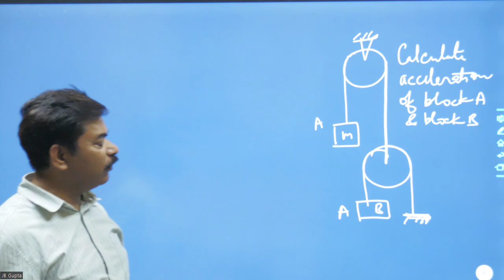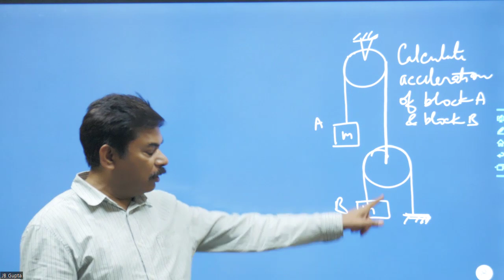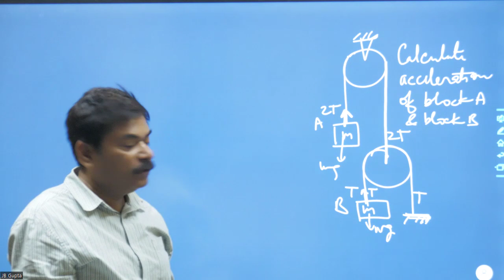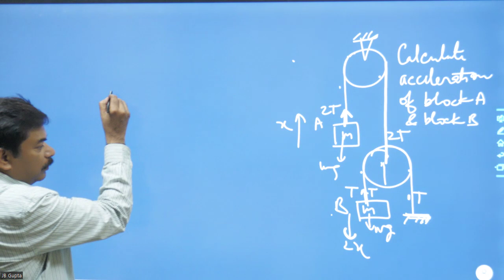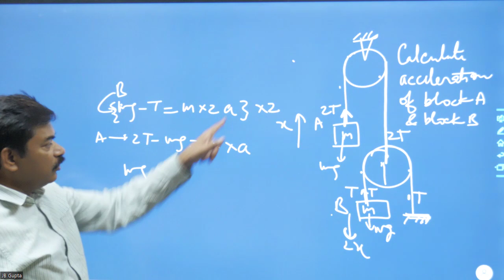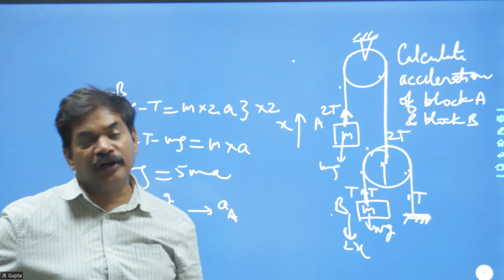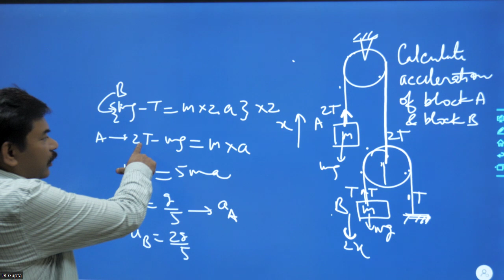Constraint Conditions - 2 | 11th part | JEE-Mains/Advanced/NEET 18/07/24 |Disha Classes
To reach the top in the  the JEE-Mains / Advanced or NEET join JB Sir's full or part courses in online mode  or at our Delhi center in batch or in the form of group tution ..Call/ WhatsApp at 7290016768/ 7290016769/ 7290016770